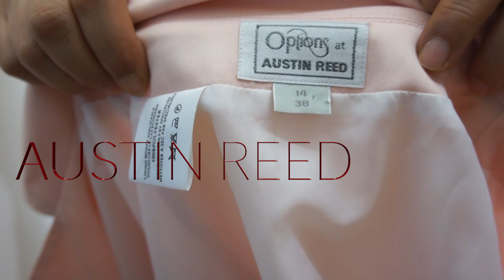옷 못버리는 여자의 옷장 속 별별 트렌치코트 13종 소개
안녕하세요. 오늘은 트렌치코트 영상입니다. "별별" 오래된 트렌치코트가 나옵니다. 재밌게 봐 주세요.